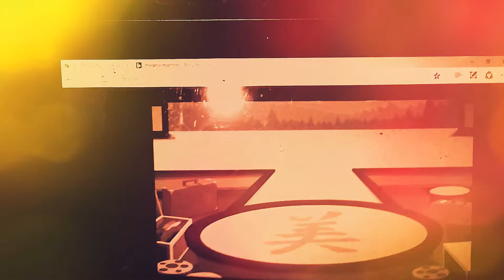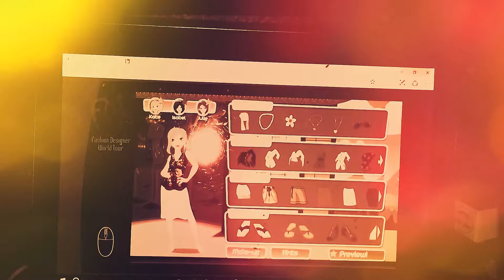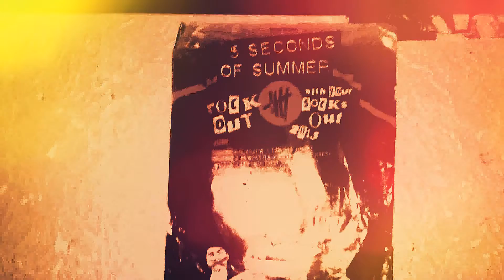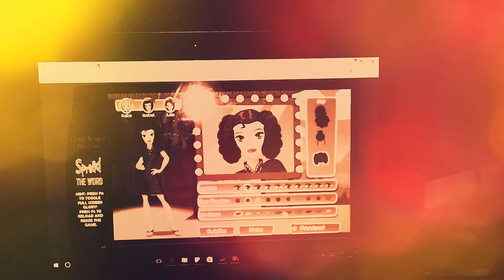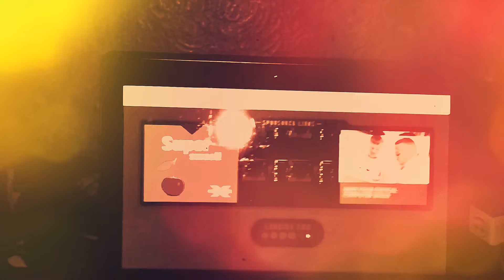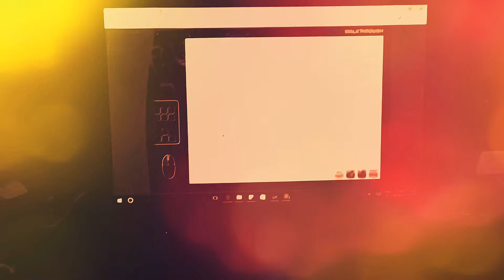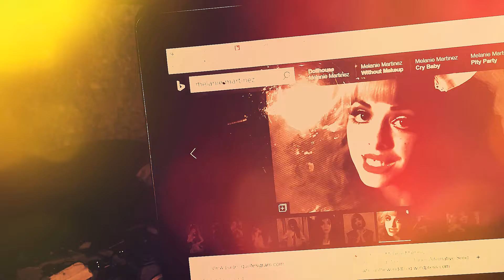My Edited Video